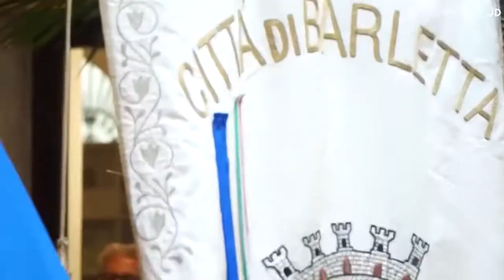25 Agosto 2022 - BAT, Barletta unico capoluogo, il Comitato di Lotta scrive a Cannito